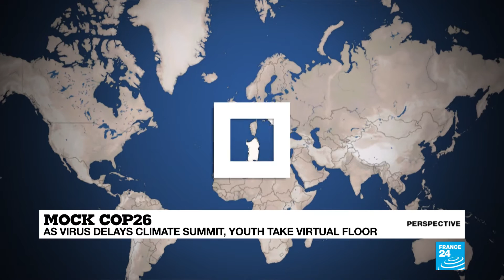Mock COP26: Young people 'have the courage' to bring climate change to the forefront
It's up to young people to tell world leaders that the world is failing over climate change, "because we know we are". That's the view of our guest, 14-year-old Lavinia Iovino, who this week is taking part in Mock COP26, a youth alternative to the regular round of adult COP conferences which this year was postponed due to the Covid-19 pandemic. Some 350 delegates are taking part virtually in the event from 150 different countries. She joined us for Perspective.